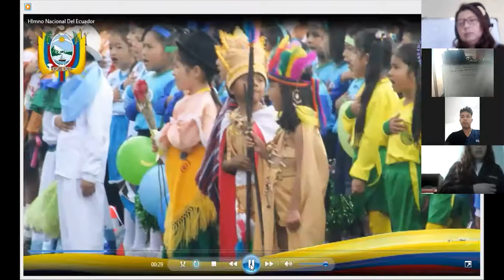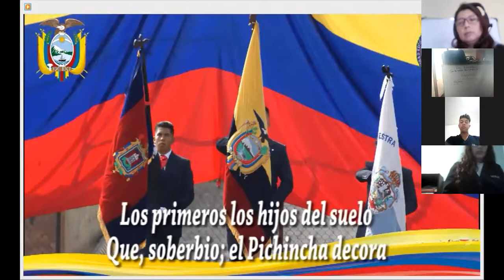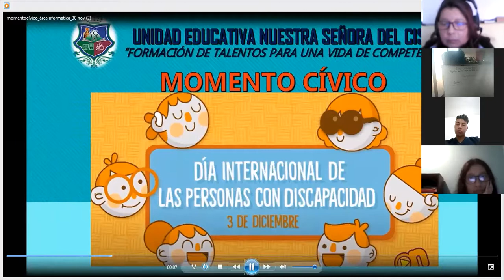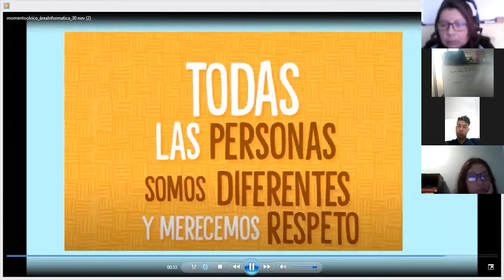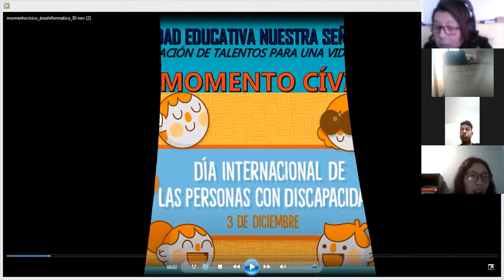3BGU A QUIMICA MIGUEL 30NOV2020